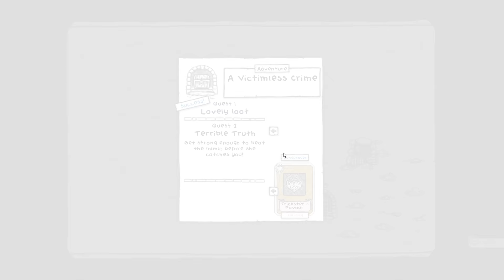THIS IS HARDER THAN I EXPECTED! | Guild of Dungeoneering Gameplay Let's Play [Part 2]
Guild of Dungeoneering is a deceptively simple game where you must expand your guild by going out and raiding different dungeons in an attempt to acquire more gold! The combat is easy and revolves around a card deck, if you enjoy this and want to see more let me know!